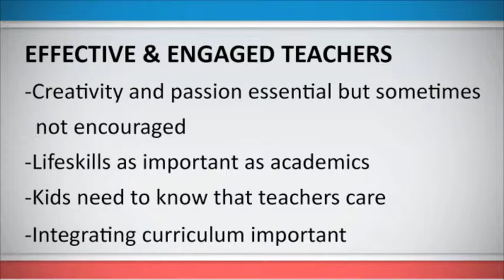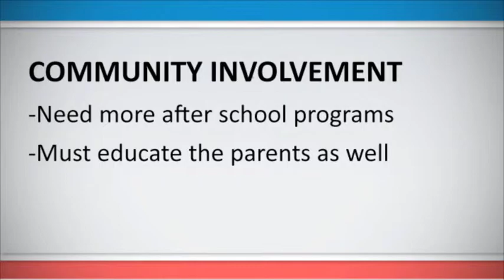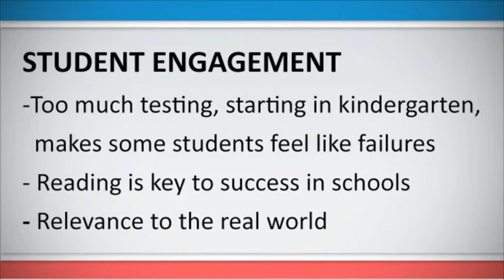Teacher Town Hall | Summary